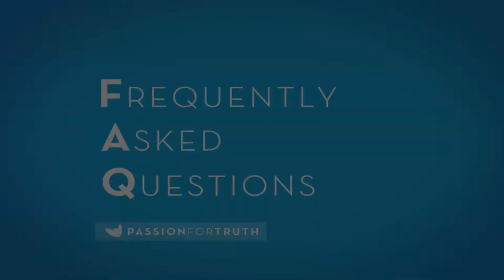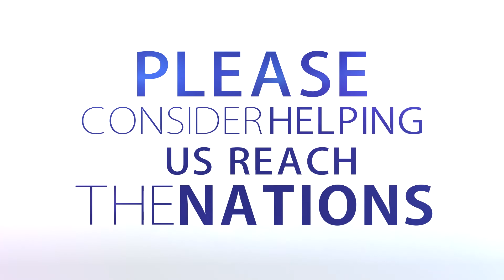FAQ – Is there proof the Tree of Life was an almond tree?